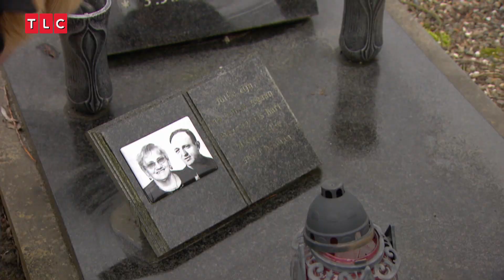'Daar zo staan met een buik is gewoon verschikkelijk met al die spiegels.'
Louisa & Rosanna hebben geen tijd om stil te zitten. Rosanna is bezig met haar transitie naar man, Louisa wilt het maken in de kleding. Het evenement van het jaar word ook nog geregeld, de doop van oogappel Mikai!